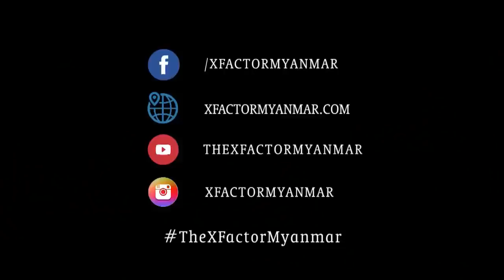Kyi Thin San | Live Shows Week 7 | The XFactor Myanmar 2018